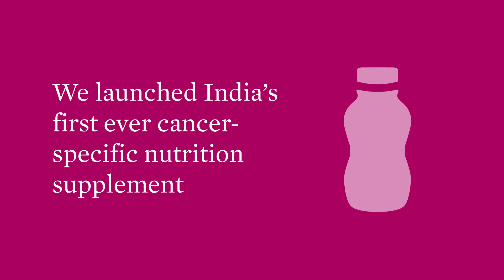Helping overcome cancer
Every day around the world, Abbott is discovering new ways to help overcome cancer. Discover our breakthroughs: